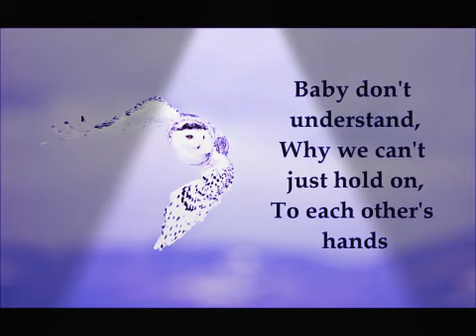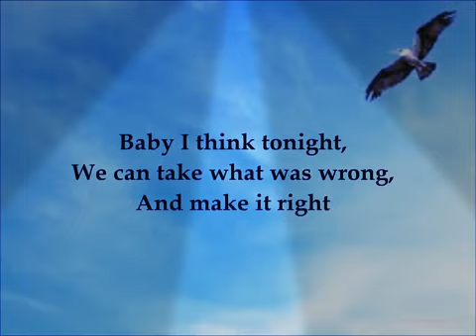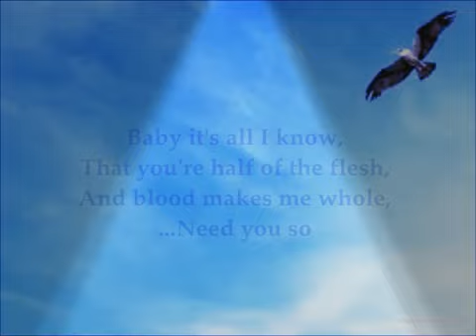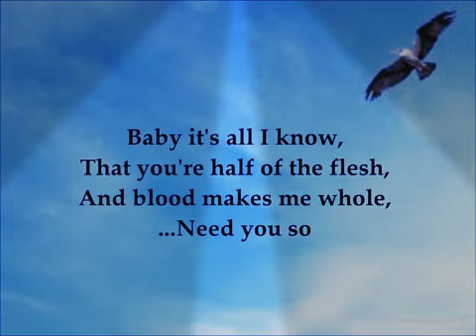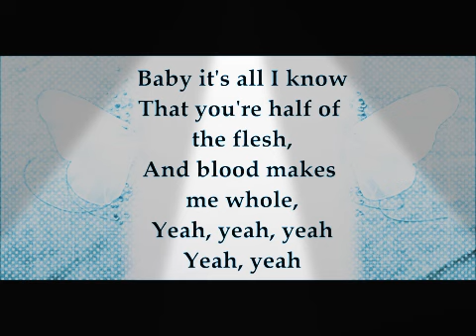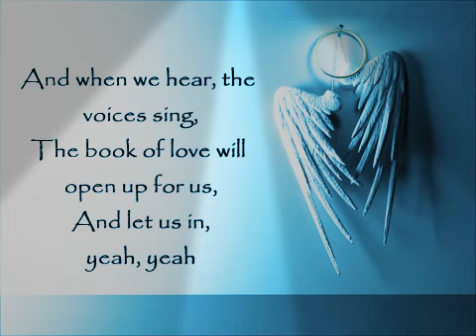Mr. Mister - Broken Wings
LYRICS

Baby, I don't understand
Why we can't just hold on
To each other's hands
This time will be the last
I fear unless I make it all too clear

Take these broken wings
And learn to fly again
And learn to live so free
When we hear the voices sing
The book of love will open up
And let us in

Baby, I think tonight
We can take what was wrong
And make it right
Baby, it's all I know
That you're half of the flesh
And blood makes me whole

So take these broken wings
Learn to live so free

You've got to learn to fly, learn to live, love so free
The book of love will open up and let us in yeah, yeah

Let us in
Let us in

Baby, it's all I know that you're half of the flesh
And blood that makes me whole

And learn to fly again, learn to live so free
And when we hear the voices sing
The book of love will open up and let us in

You got to learn to fly, learn to live and love so free
The book of love will open up for us and let us in

Source: LyricFind

Songwriters: John Ross Lang / Richard James Page / Steve George